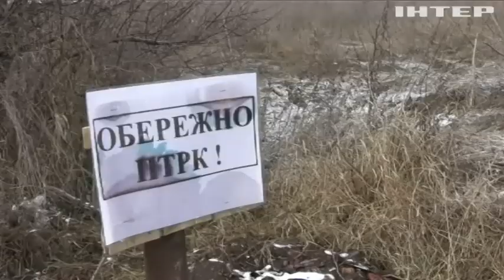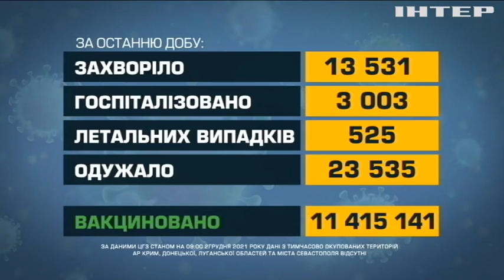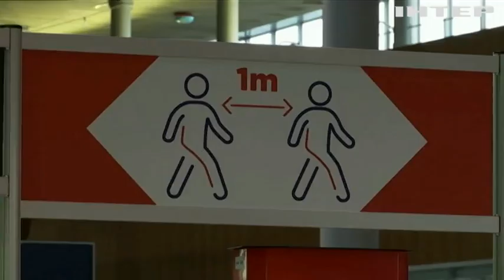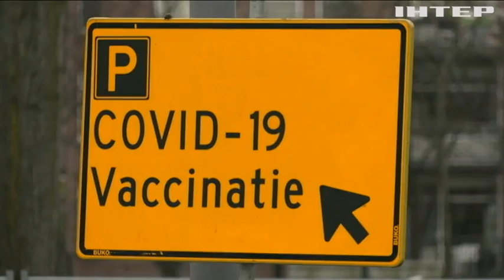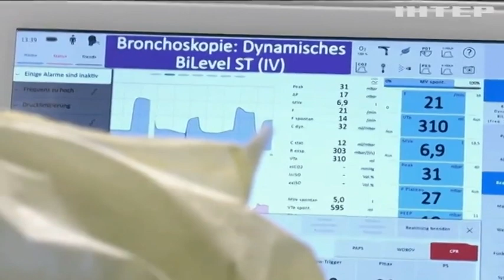Новости 08:00, выпуск за 3 декабря 2021 года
Дивіться у випуску: Євросоюз надасть грошову допомогу на підтримку української армії. Ангелу Меркель провели з посади канцлера. Страшна ДТП: водій під наркотиками збив матір з дитиною.